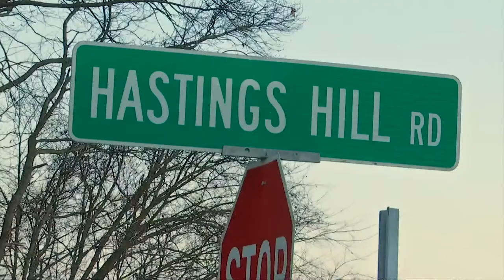One dead after Wheelersburg accident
On Sunday, December 5th at 9:47am, the Portsmouth Dispatch Center of the Ohio State Highway Patrol received a call of a single vehicle crash on Ohio River Road near the intersection of Hastings Hill Road in Porter Township.